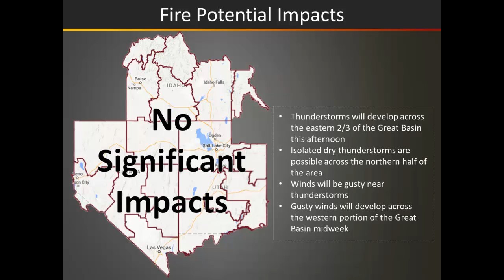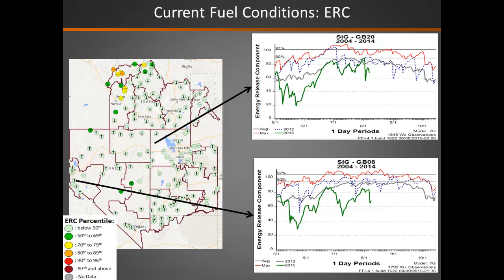Fire Potential Briefing: August 10th 2015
Fire Potential Briefing produced by the Predictive Services at the Great Basin Coordination Center